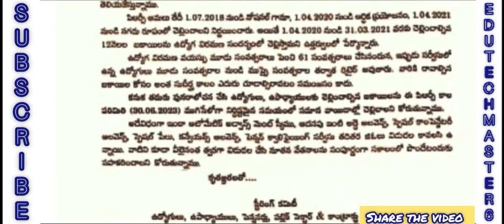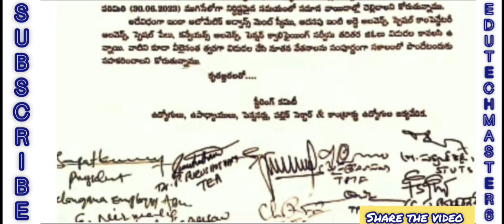Big Breaking News|Employee Union Leaders Met Finance Minister |పీఆర్సీ 12 నెలల బకాయిలు చెల్లింపులు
*ప్రభుత్వ ఫలాలు అందరికీ అందించాలి..*
TS PRC GOVERNMENT EMPLOYEES APRIL MAY MONTHS ARREARS  AND NEW PRC FIXATION 2021 ONLINE CALCULATOR LINK

TS PRC LATEST UPDATE
Big Breaking News
DA Hiked
TA Allowance
HRA Allowance

11TH PRC
11th prc fitment and basic pay details
11th prc telangana latest news
11th prc andhra pradesh
11th prc telangana
prc andhra pradesh latest news
11th prc ap latest news 2019
11th prc telangana latest news today
11th prc telangana
11th prc fitment table
11th prc fitment and basic pay details
11th prc latest news
11th prc in andhra pradesh 2019
11th prc telangana latest news 2019
ana latest news 2019
11th prc ap
11th prc fitment and basic pay details pdf